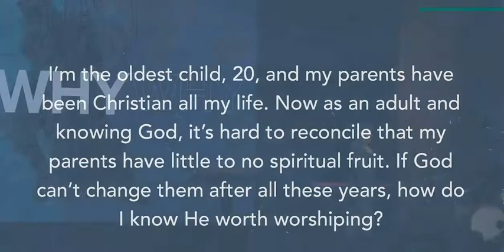Keep your Eyes 6 Ft and Above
Why Does Christianity Claim To Be Right? (Part 4)